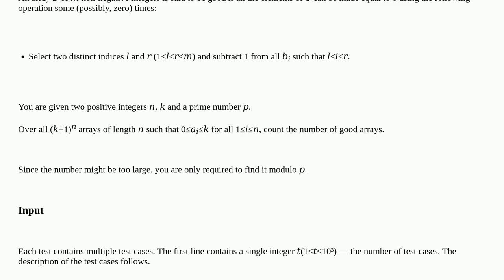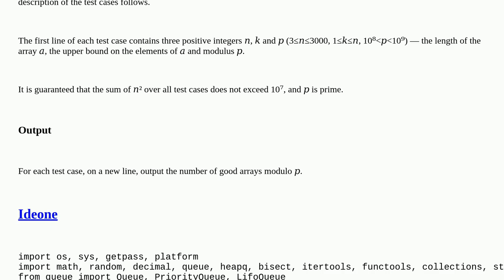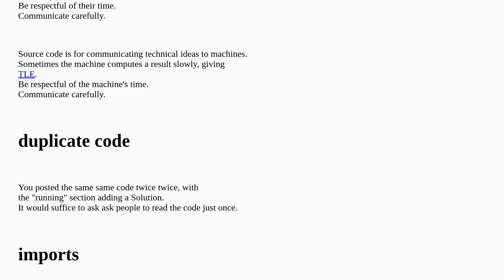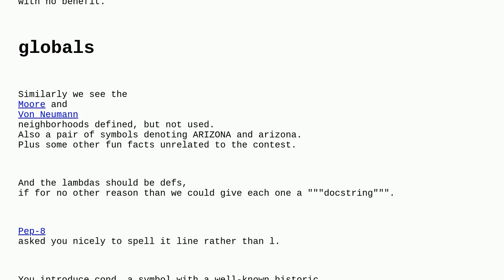Codereview: Codeforces: D2. Counting Is Fun (Hard Version)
Codeforces: D2. Counting Is Fun (Hard Version)

A special thanks goes out to the awesome community

  time-limit-exceeded python dynamic-programming algorithm performance